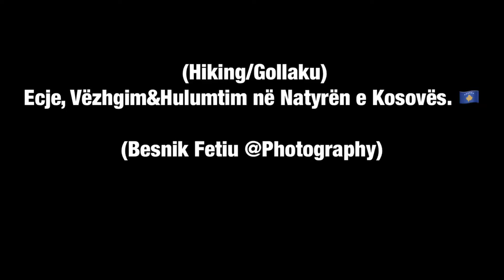Tuneli i trenit që ndodhet në Prishtinë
Sot e vizitova tunelin e trenit që ndodhet në dy fshatrat Llukar dhe Sinidoll

Gjatësia mesatare e tunelit është 1.55km.
Videon e kam xhiruar në Prishtinë 🇽🇰